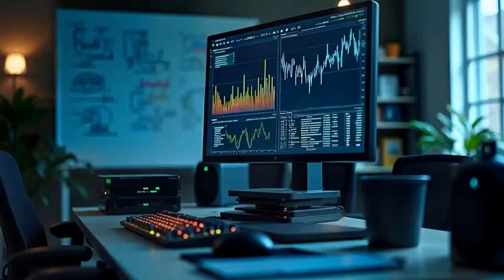NVIDIA claimed your internet is boring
"Give or take a few details yeah they did. "...Oo.